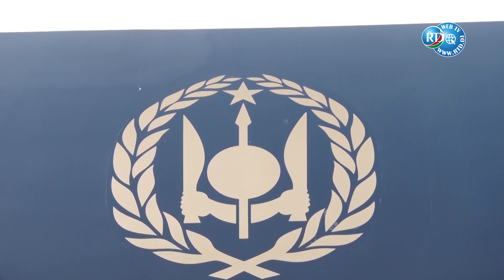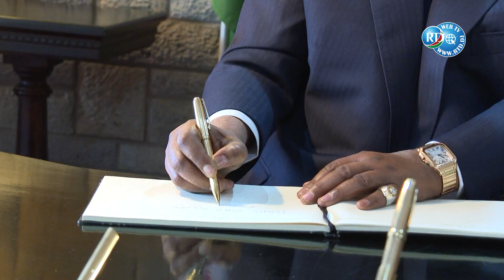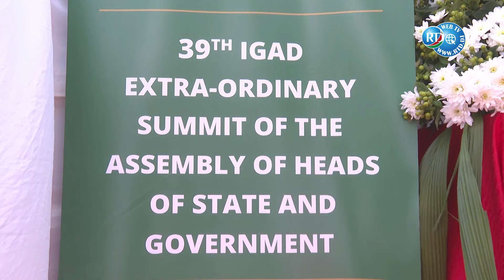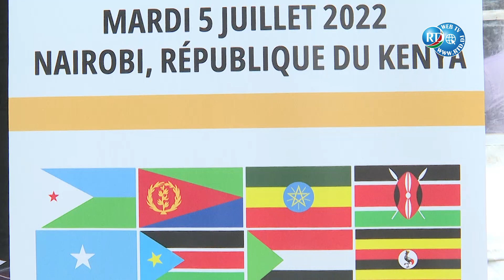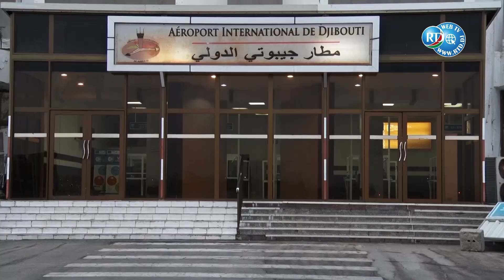Participation du président de la république aux travaux du 39ème sommet extraordinaire de l’IGAD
Edition spéciale : participation du président de la république aux travaux du 39ème sommet extraordinaire de l’IGAD.

Ka-qaybgalka Madaxweynaha Jamhuuriyadda ee hawlaha shir-madaxeedka 39-aad ee aan caadiga ahayn ee IGAD